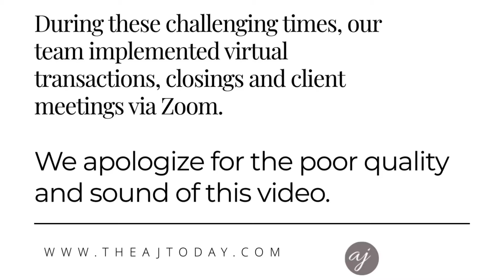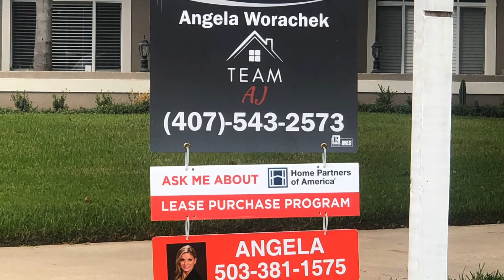This is How WE DO IT!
The secret is out on how to save time & make more money!